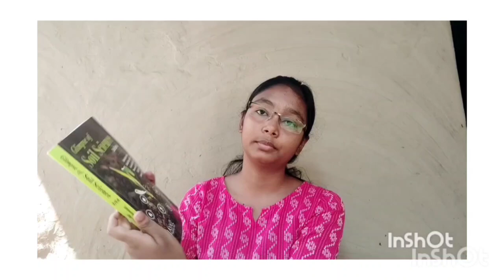Meet Tripti Pal II All India 3rd Ranker in ICAR JRF Physical Science 2022 II